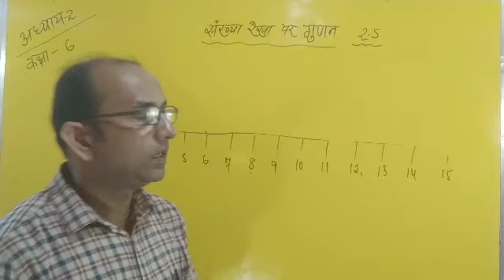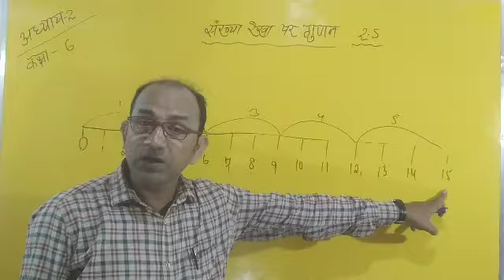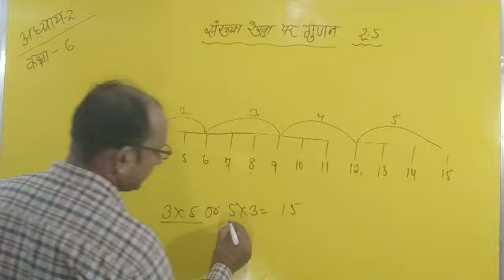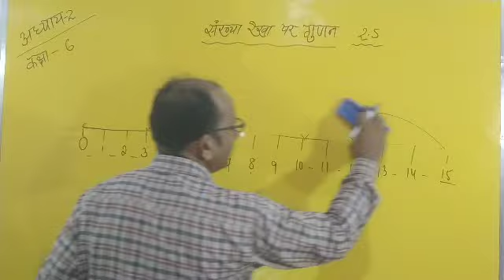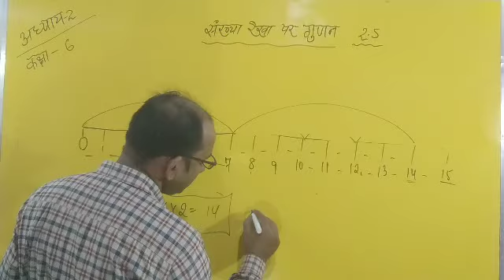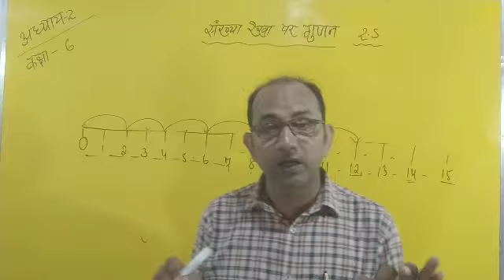संख्या रेखा पर गुणन करना सीखें कक्षा :-6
ams spoken guru